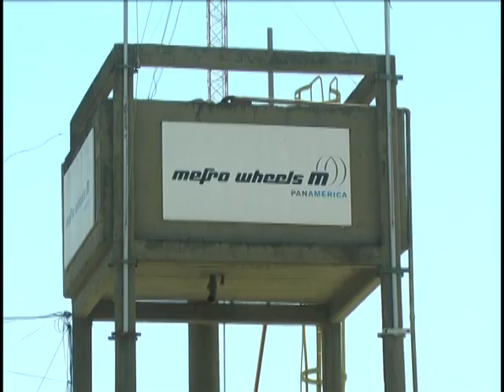Mefro Wheels. La justicia rechazó el amparo y peligra su funcionamiento.